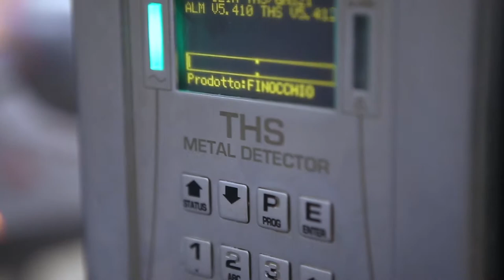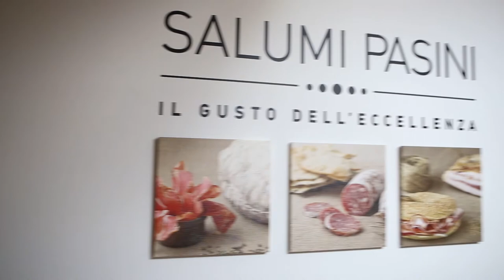Salumi Pasini: Il Gusto e la Qualità della Tradizionale Salumeria Italiana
Salumi Pasini è una storia lunga 70 anni.

Lavoriamo per portare sulla vostra tavola salumi dal sapore tipico, artigianali e sicuri, da tre generazioni.

Scegliamo solo le migliori materie prime e le lavoriamo con cura e attenzione, seguendo lavorazioni della tradizione e ricette che vengono tramandate negli anni.

Vogliamo che i nostri salumi abbiano quel sapore genuino che sa di casa, che siano delicati e prelibati allo stesso tempo.

Questi risultati possono essere raggiunti solo mettendoci passione e impegno costanti, e unendo i processi artigianali all’innovazione nel controllo qualità e nei canali di vendita.